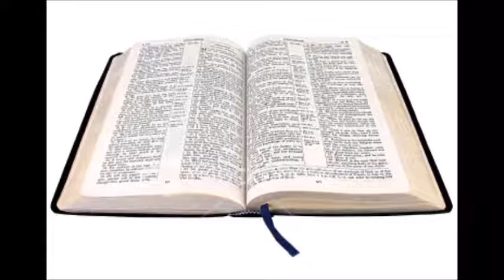Bible Readings 20th December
Psalm 46, Psalm 95, Isaiah 54, 2 Peter 1:16-2.3